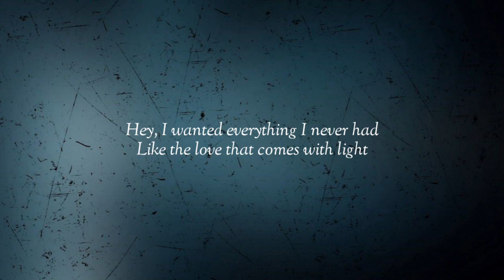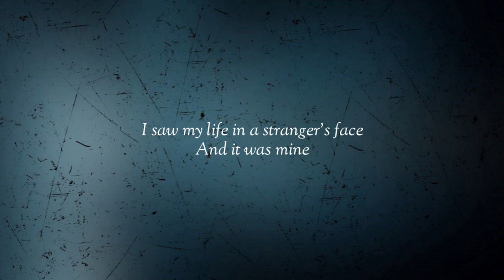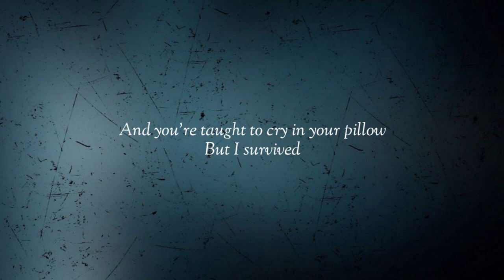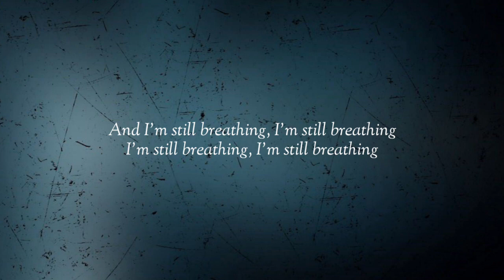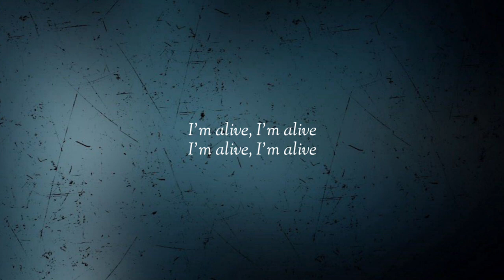Sia - Alive (Lyrics)